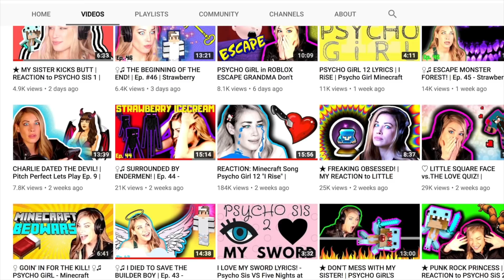ONE HOUR ★ PSYCHO GiRL 16 LYRICS ★ SWEET TARTS ★ PSYCHO GiRL MINECRAFT SONG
PsychoGirl minecraftmusic PSYCHO GiRL 16 LYRICS ★ ONE HOUR ★ SWEET TARTS ★PSYCHO GiRL MINECRAFT SONG

✮ Psycho Girl and MC Jams create Minecraft songs and Minecraft animations that are kid friendly with no swearing. Marvel, DC and FNAF characters have also made appearances including Batman, Spiderman, Harley Quinn, The Joker, Freddy and more! If you would like to see our most popular videos on YouTube you can view the Top 10 MC Jams and Minecraft videos.